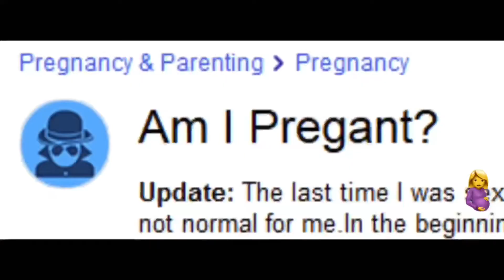Pregnant Guppies 🐠 🤰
Babies coming soon.

Just like their mother these people are pregnant longer than 30 days (usual festering period). Really stubborn as always.